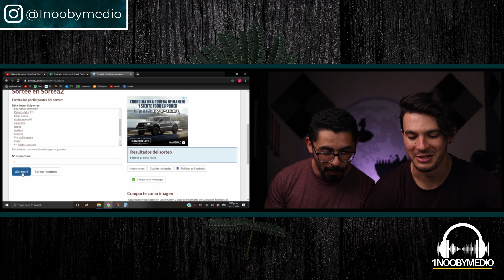First Time Listening to Band- Maid - Freedom // Pure Joy, Happiness and Full Energy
Si hay una banda en el mundo que nos inyecta energía, esa banda es Band-Maid. Ellas son increibles, so puramente increibles. Nos encantan demasiado y su performance en este video es de otro nivel. Sin mas que decir, esperamos que disfruten demasiado la canción y el video. De verdad los amamos demasiado. Pura vida!!!

0:00 Intro
0:35 Reacción del día
0:52 Freedom  01
2:15 Comentarios 01
2:50 Freedom 02
3:50 Comentarios 02
4:00 Freedom 03
6:08 Comentarios Finales
7:26 Agradecimientos y Despedida